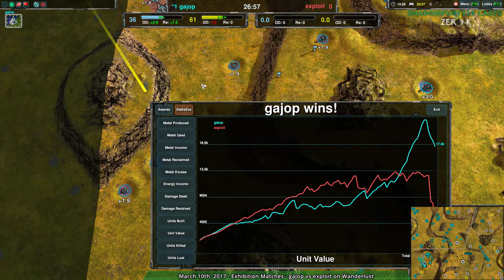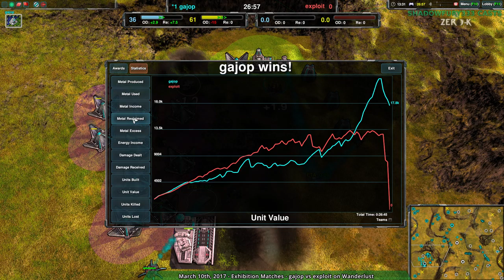2017/03/11 #1: gajop(Sp) vs exploit(Sh) on Wanderlust - Zero-K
Once again, we see that economic strength requires unit knowledge to be truly useful.

gajop(Spiders) vs exploit(Shields)
Map: Wanderlust v03